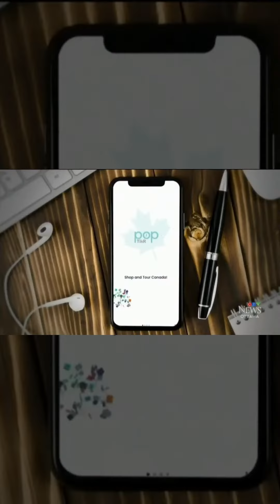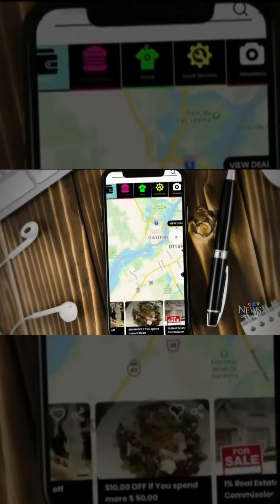POP TikR definitely connects